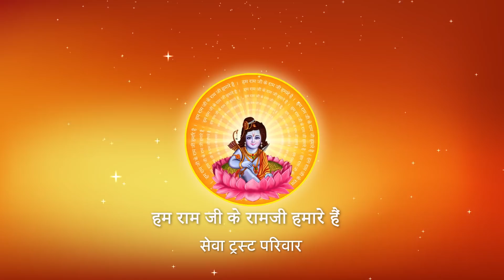II Pujya Prembhushanji Maharaj II Stuti II